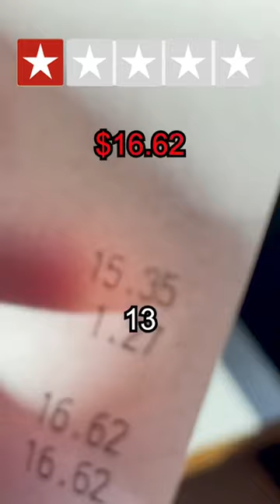Worst Chipotle EVER